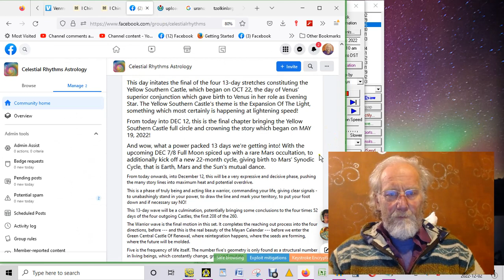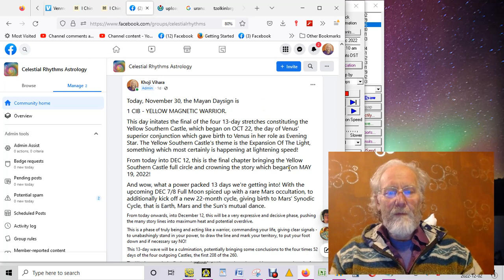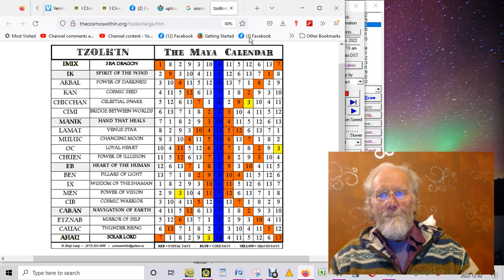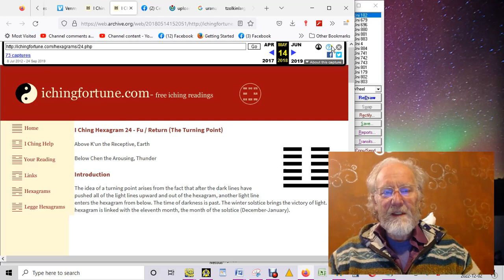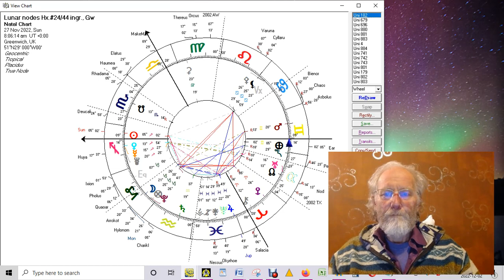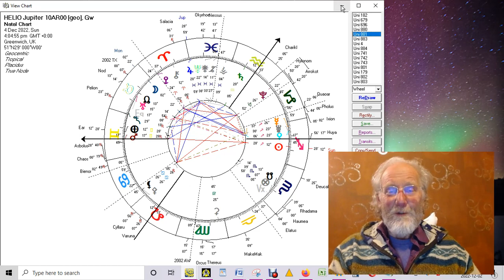December 2022 * The Unexpected Twist * Phase 1: Ignition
I've said it months ago, December will be the real deal! Fasten your seat belts and hold tight, everything is about to converge towards a climax. One prominent fractal illustrating this is the rare synchronicity of December 7/8's Gemini Full Moon with Mars' occultation, and this within an hour of birthing a new 22-month Mars synodic cycle. Mars impregnating the Moon. Courage in motion. Power to the People.

Shifting the focus of evolution, on November 27 curtains were lifted for a new scene. That's when the Lunar nodes entered I Ching oracles #24 - RETURN, TURNING POINT (North node), and #44 - COMING TO MEET, TEMPTATION (South node).

This was followed a few days later, on November 30th, by the Mayan calendar's advance into the 13-days of CIB, the Yellow Warrior wave, to take us into December 12. The 13 days initiated by the warrior is about flowering, it's to embrace the standing in one's power commanding existence. It's the icing on the cake. Expansion of the light on its home stretch. Leading into the 52 days of integration and renewal (DEC 13, 2022 - FEB 2, 2023), the Green Central Castle, which symbolizes the return to source, integrating and crystallizing, forming the seed, laying the foundations and molding the future.

Finally, by DEC 4 then, heliocentric Jupiter will be cutting through the 10 degree Aries mark, further magnifying the fire element. Crossing that 10-deg Aries mark sparks the giant planet's flavour. The cardinal fire sign's LEO dwad fuels enthusiasm and generates strong resonance with invinceability which sets the tone for humanity's ultimate victory.

Also you may want to join me on "Celestial Rhythms'" so you'll get all my more frequent updates ~